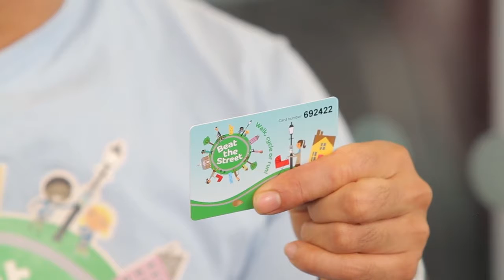People's Choice Award for the Sandwell Equality Awards 2017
You can view the nominees for the People's Choice Award as part of the Sandwell Equality Awards 2017.